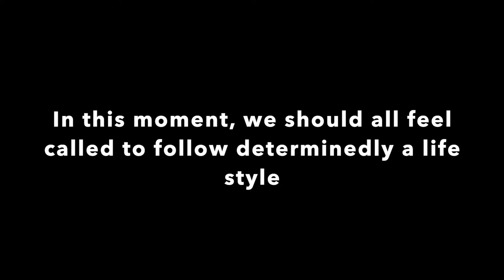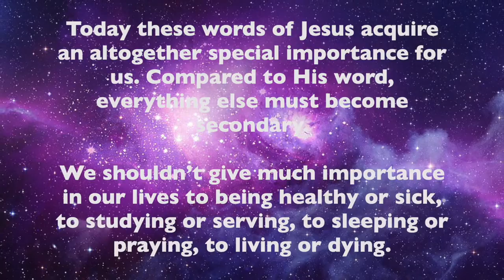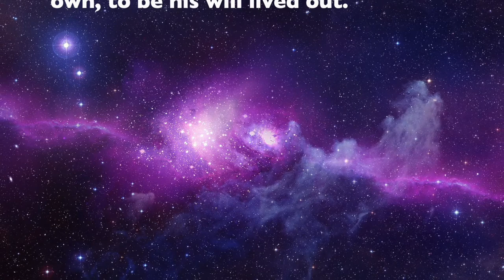Chiara Lubich: “May peace return”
We must not cease praying for peace to return. … In this moment, we should all feel called to follow determinedly a life style which corrects, at least within us (and through the communion of saints in many others) the mistake that has been made.

Human beings have not done the will of God, the will of the God of peace. They did their own will.
We must do all we can, as never before, to carry out God’s will perfectly. “Not my will but yours be done”. Today these words of Jesus acquire an altogether special importance for us. Compared to His word, everything else must become secondary. We shouldn’t give much importance in our lives to being healthy or sick, to studying or serving, to sleeping or praying, to living or dying. What matters is to make his will our own, to be his will lived out.

This is how we lived at the beginning of our Movement when, in the setting of another war, the Spirit gave us the light to understand the true value of things. Faced with the destruction caused by hatred, God revealed himself as the one ideal that does not pass, that no bomb could destroy.

God Love. This was the great discovery, a spiritual bomb of such power that it made us literally forget all the bombs falling around us in the war. We discovered that above and beyond everyone and everything there is God who is love. There is his providence which makes all things work together for the good of those who love him. We discovered the signs of his love in each circumstance, even under the lash of suffering. He loved us immensely. How could we love him in return? “It is not the one who says Lord, Lord, who loves me, but the one who does my will.” We could love God by doing his will.

Living like this we got used to listening ever more attentively to “the voice” within us, the voice of our conscience which emphasized the will of God expressed in different ways: through his Word, in the duties of our state in life, through circumstances and inspirations.
We were certain that God would draw us into a divine adventure, at first unknown, where, as both spectators and actors in his design of love, we could give the contribution of our own free will, moment by moment.
A short while later he let us perceive something of our future, helping us see clearly the purpose for which the Movement was coming about: to fulfill Jesus’ prayer in his testament, “Father, may they all be one”, working together to achieve a more united world.
We can live like this now too. Have we experienced an abrupt and painful change? … Are we at times fearful and anguished, even wondering whether we are going to be killed? Or are we living life as usual, with all our daily tasks, far from any danger? For all of us what matters is what has most value: not one thing or another, but God’s will. Let’s seek to ‘listen’ putting his will in the first place in our heart, our memory, our mind. Let’s put, before all else, all our strength at his service. … In this way, Christ will remain in our hearts and we will be more together, more united, more ‘one’, sharing everything, praying powerfully for one another and for peace to return.”

Per uso privato e istituzionale.
Per utilizzo in emittenti televisive o altri media contattare: ufficio.comunicazione(at)focolare.org